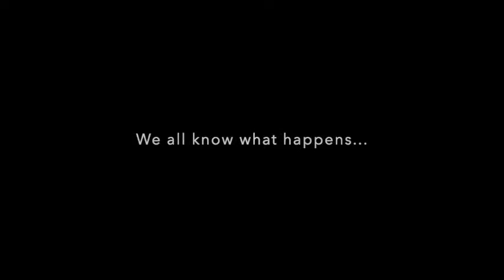2023 CLJMS Short Film Reveal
2023 CLJMS Short Film Reveal
Title and trailer revealed for this year's short film